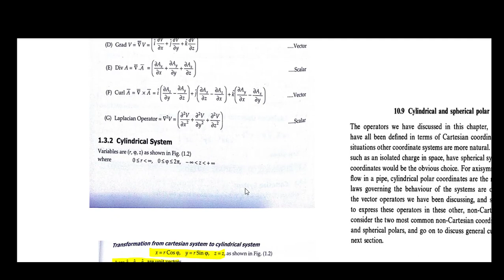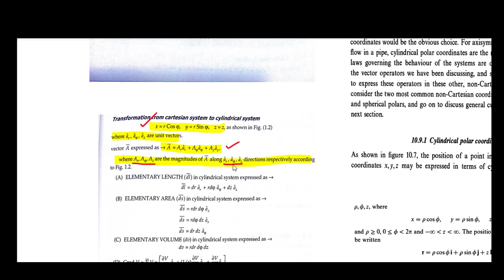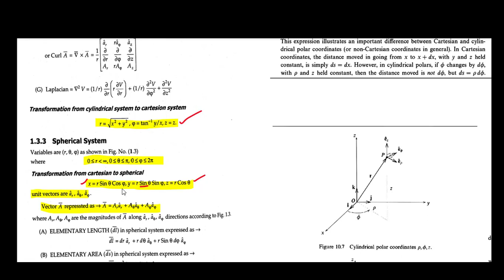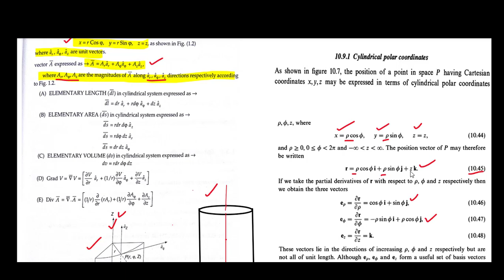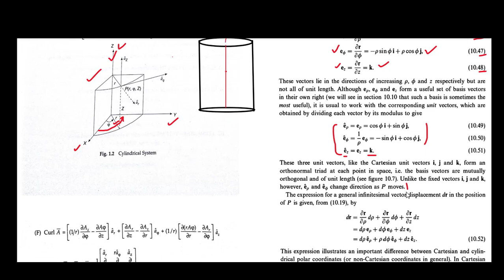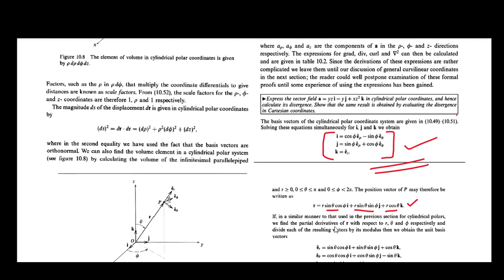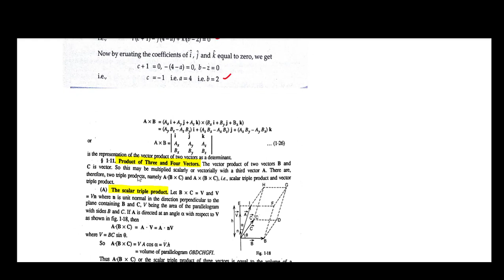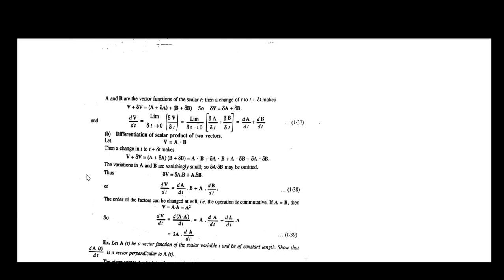Vectors Chapter1 Lecture 9 CSS Physics MK Farooqi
Coordinates System